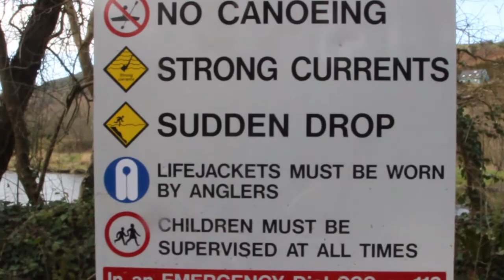Talkie Walkie: Dogs & Dogs & Park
Yeah...Talkie Walkie is something that some friends of mine said last weekend and I laughed so yeah.